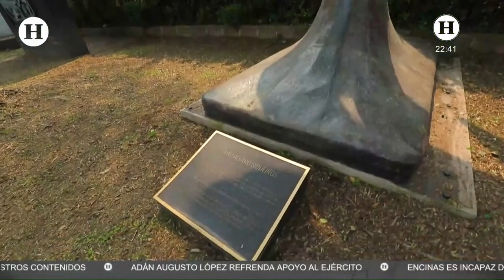¡Olvidados! De la morgue a la fosa común, tumbas abandonadas por familiares en CDMX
En los panteones no todo es color en estas fechas del día de muertos, pues hay tumbas que con el paso del tiempo han sido olvidadas y que con base a su aspecto han permanecido descuidadas por años.

Aunque aún no se conocen cuantas perpetuidades hay sin que tengan un seguimiento por parte de sus familiares, se prevé que en 10 años exista una saturación de los panteones, debido al incremento anual en el número de defunciones en nuestro país.